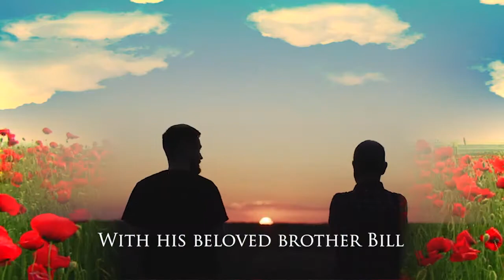Pick the Wildflowers by Tracy Lee Thompson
Struggling with old age, ninety-four-year-old Toby Mitchell gives a moving account of his life. Taken back to 1935 and against the backdrop of a small country town, Toby shares the bond he has with his older brother, Bill. When the tide of rejection sweeps across the tiny town because of their mother's illness, they gather the strength to push through those prejudice moments. Their brotherhood is soon tested when they both fall in love with the same girl, Hildy, a socialite from a wealthy, prominent family. Even though she is from a different world, Hildy accepts the boys and is swept up into their simple way of life. That is until one life-altering day changes everything. Devasting circumstances tear them apart. Over the years, Toby's love for Hildy refuses to fade. The events of that awful day still haunt him. In desperation he flees the only home he has ever known. As time passes, he soon discovers the new life is not what he hoped for and begins to question everything, including the love he still feels for Hildy. Amid the darkness, Toby finds in his new world, he comes to realise the emotional journey was all worth it.